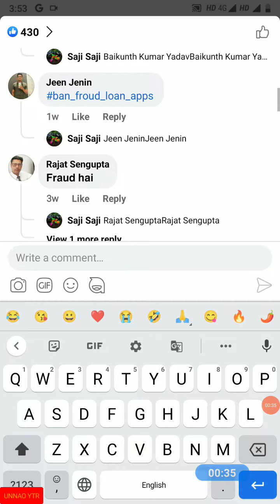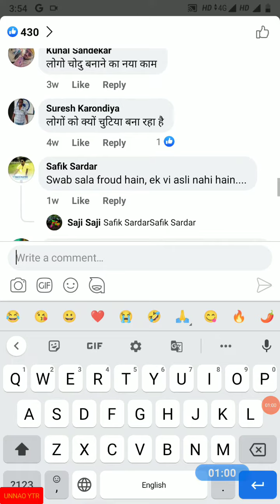Quick loan direct apke khate me Loan Fake loans